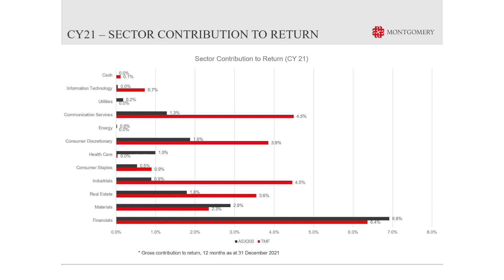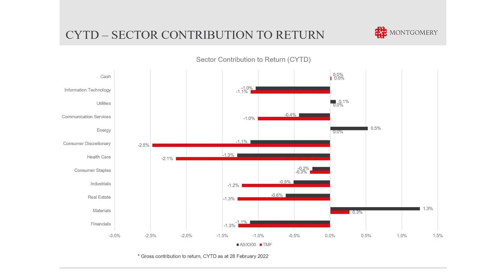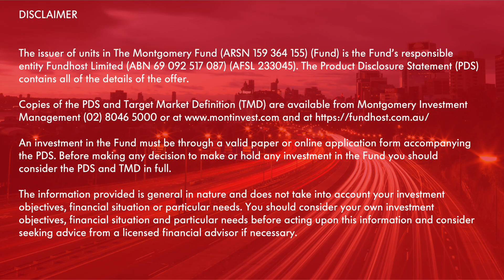The Montgomery Fund’s performance and positioning: 15 March 2022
In this video Head of Distribution Scott Phillips talks to portfolio manager of The Montgomery Fund Joseph Kim to discuss the relative performance of The Montgomery Fund in early 2022. They discuss which companies will do well in the current macro environment and share Montgomery's view on commodity prices.